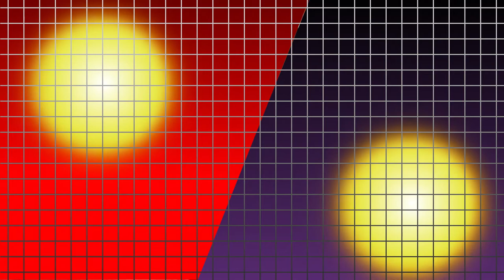Classic Blend Movies 72: BMX Bandits & The Wizard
Welcome to daily videos. Today's video is Movies where Ken and Kris have one randomly generated movie for each of them. Neither of them knows what each other has but they will reveal them, talk about them a bit then mash them together to make something new.

JOIN us as we record LIVE, Mondays at 7pm EST on Twitch and YouTube!

RetroSquat.com / YouTube / Twitch / iTunes / Google Play / Stitcher / @retrosquat

Love 80's Trivia? Don't miss out on Do You Even 80's, Bro

Want to be a guest host for a segment? DEMAND to be on the show!